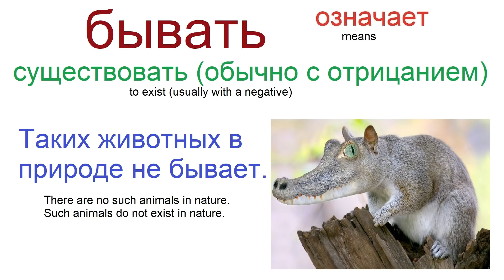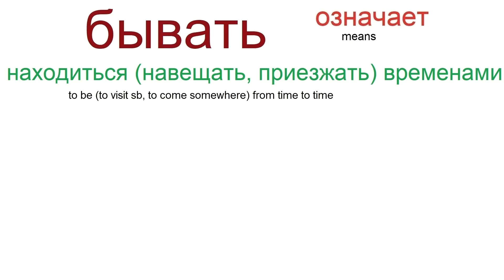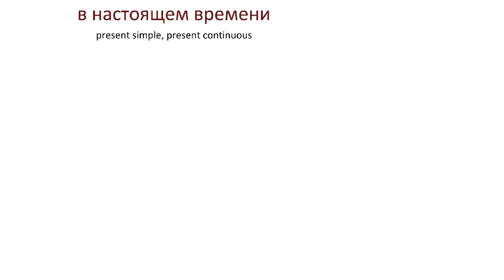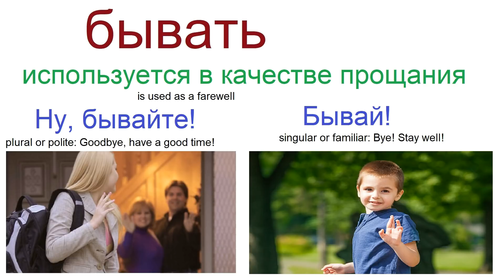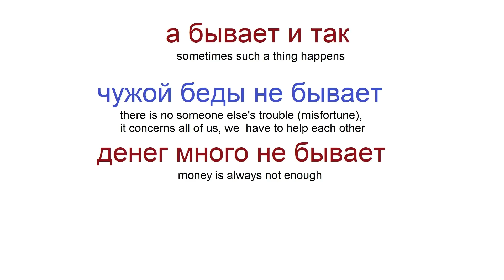№ 304 БЫВАТЬ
Русский глагол БЫВАТЬ можно использовать в разных значениях. В этом видео вы узнаете как его употреблять.